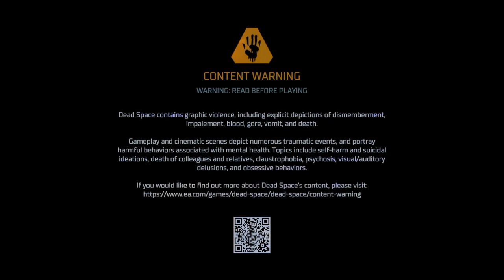Dead Space Remake Stream Part 1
"Calling all horror game enthusiasts! Tune in to our upcoming live stream of the Dead Space Remake and let's brave the horrors together. From the iconic Necromorphs to the haunting atmosphere, we'll be discussing all the elements that make this game a true masterpiece. Join the conversation, share your thoughts, and let's unravel the mysteries of Dead Space!"